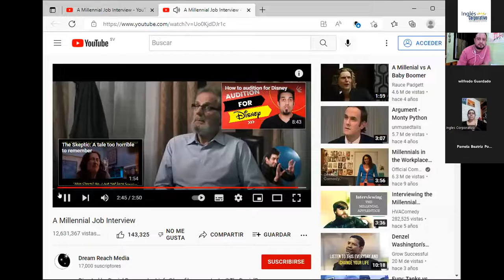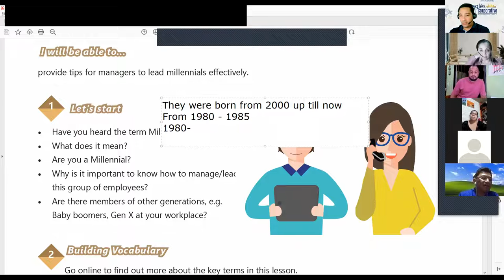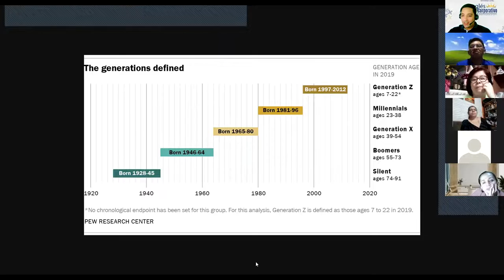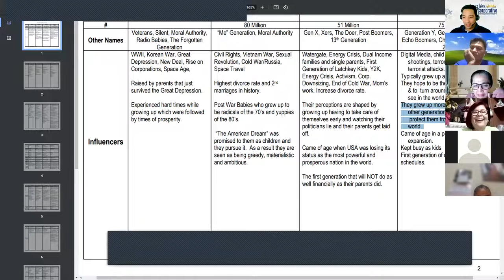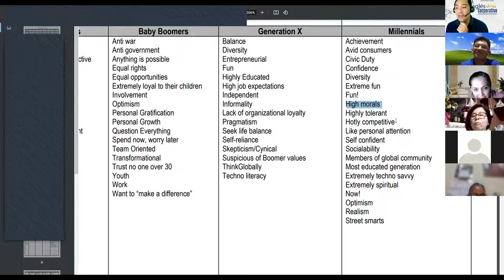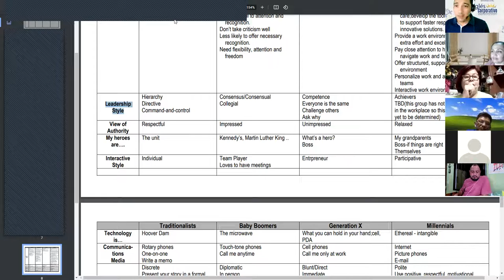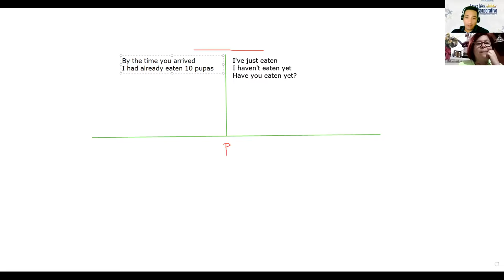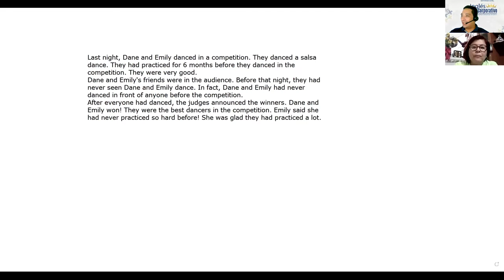Inglés Corporativo-30-09-2022-Describe milennials characteristics